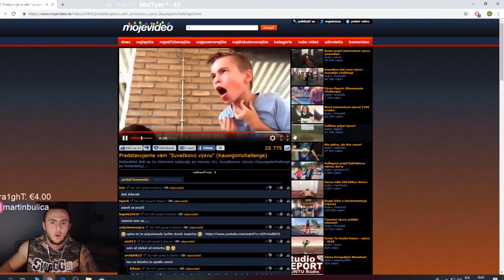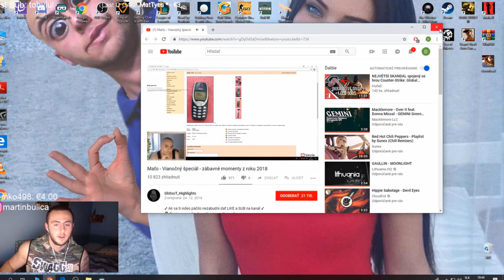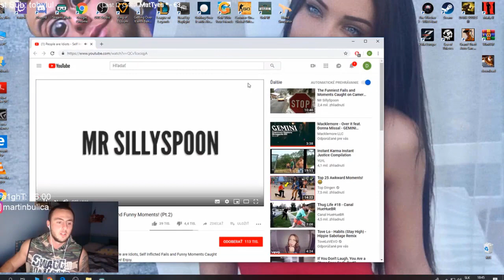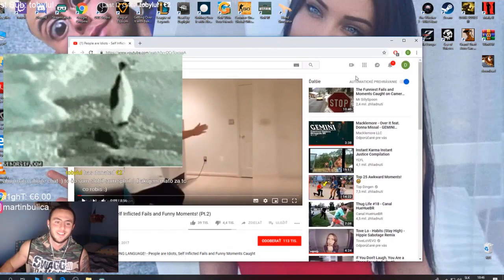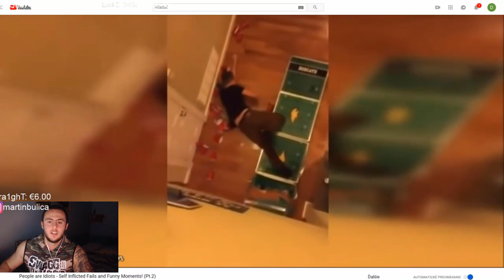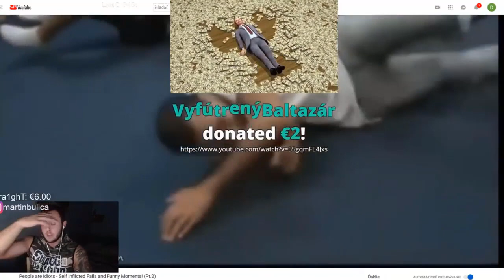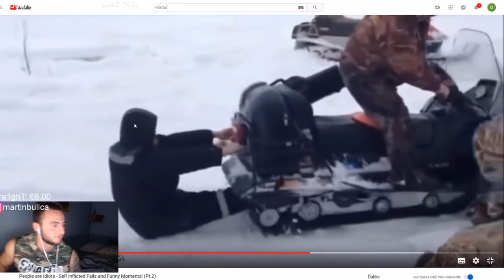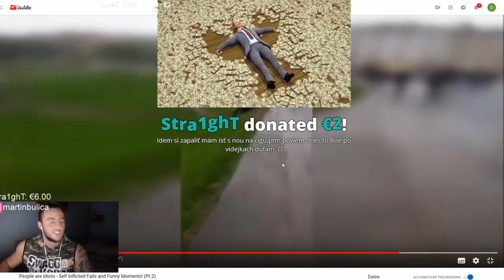Maťo - TROJKA S RESTTOM + GIVEAWAY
Ak sa chceš zapojiť do súťaže odoberaj tento kanál a do komentára napíš "CHCEM SKIN". V piatok 28.12. vyberiem výhercu. Užívajte video.